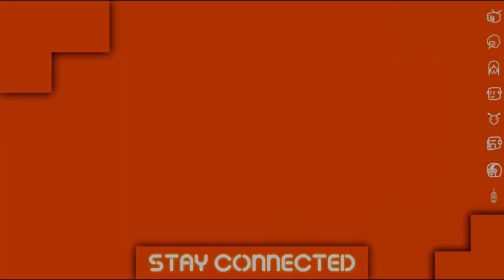X-Play Classic - Conker: Live & Reloaded Review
Fancy going for a bounce?

CHAPTER SELECT:
0:00 - Intro
0:07 - A Look Back at the Bad Fur Day
4:28 - The Review